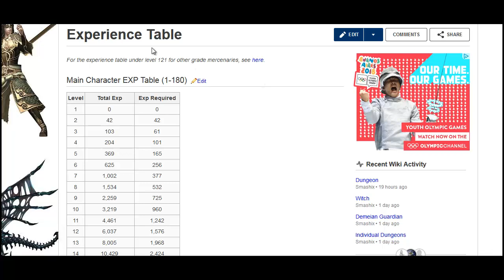ATLANTICA ONLINE - CATARATAS DE EXPERIENCIA: Power leveling en QUEST DIARIAS